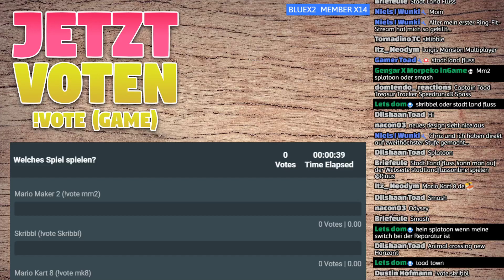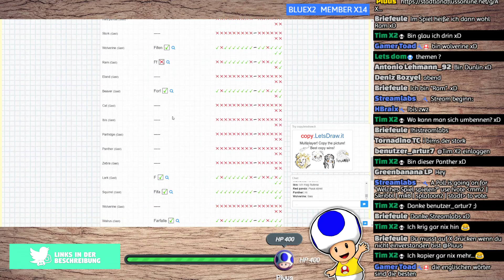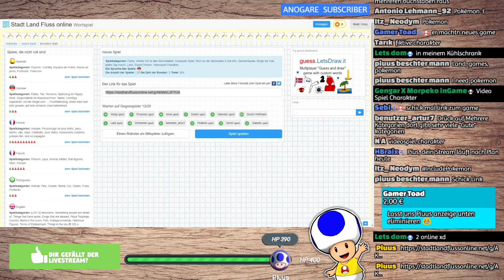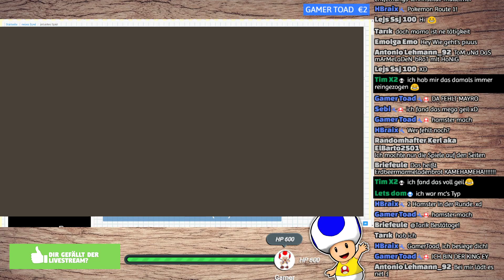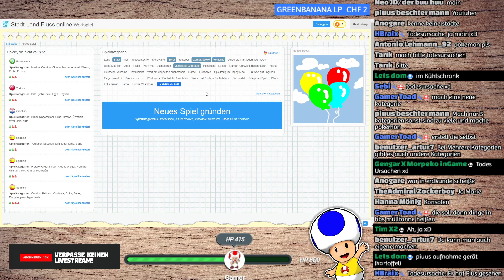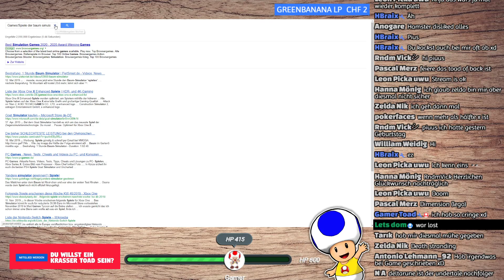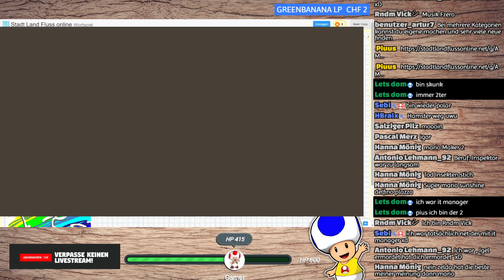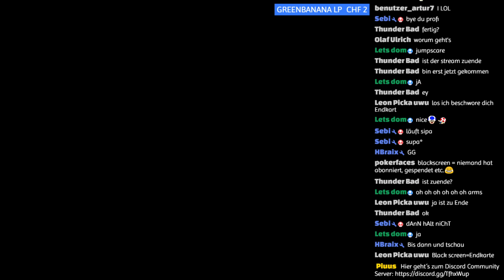Mit euch Stadt Land Fluss Online! - Random Games (Livestream-Aufzeichnung)